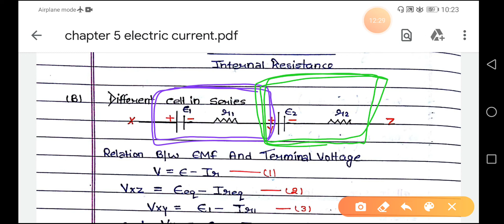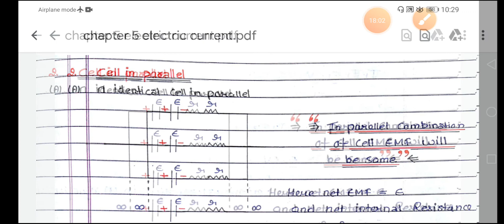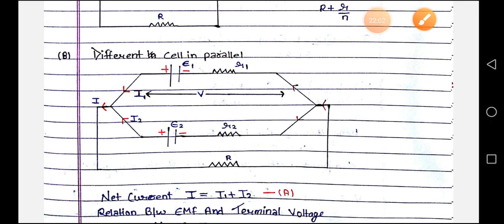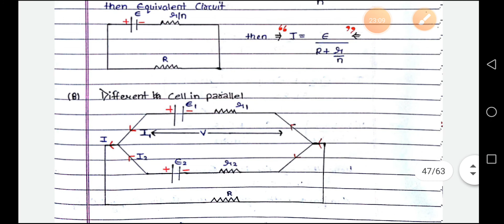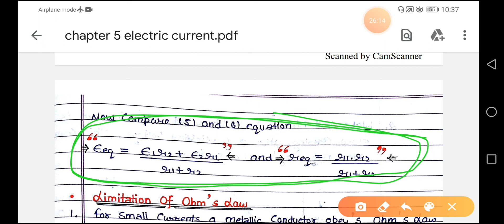12 class physics ch 3 by Bhupendra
Combination of cell
Parallel combination
Series combination